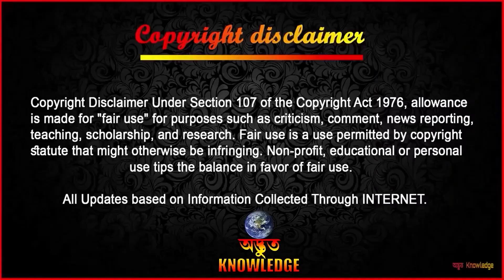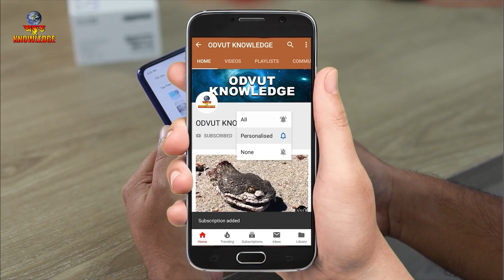বাথরুমের পাইপ লাইন থেকে শব্দ আসছিল তারপর যা দেখা গেল | Top 10 Miracle Moments | Satisfying moments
This video for viewer who like mayajaal bangla, pinikpi, rohossotube, funny mysterious, chayapath, মায়াজাল, funny facts, crazy facts, bd documentary. etc.

This Caught on camera videos made for just educational purpose only.

Fair use is a use permitted by copyright statute that might otherwise be infringing. we make similiar videos like mayajaal and মায়াজাল but the channel name is odvut knowledge bangla in enlish its odvut knowledge .